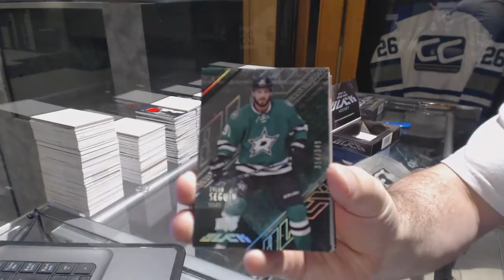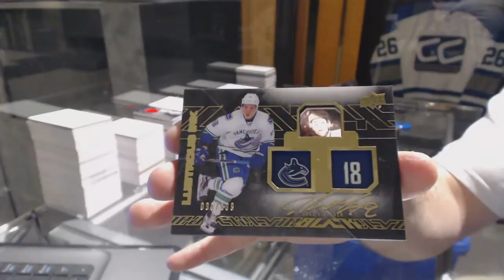Tfunk's 15-16 Upper Deck Black Hockey Box Break